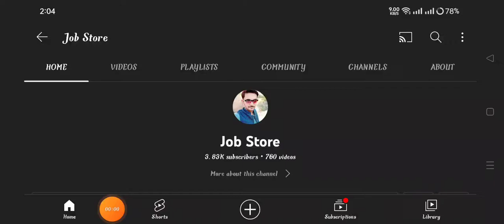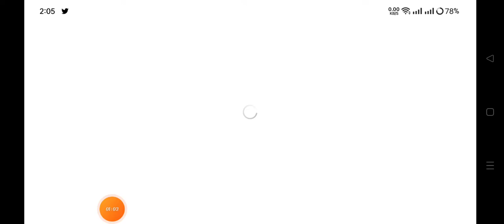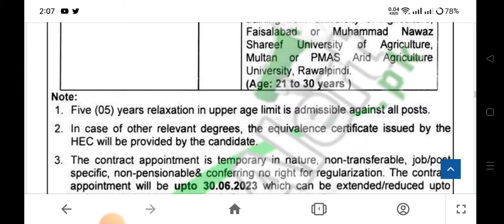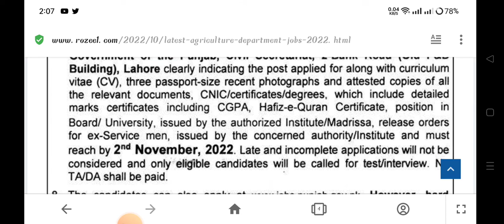Latest Agriculture Department Jobs 2022 - Apply Now